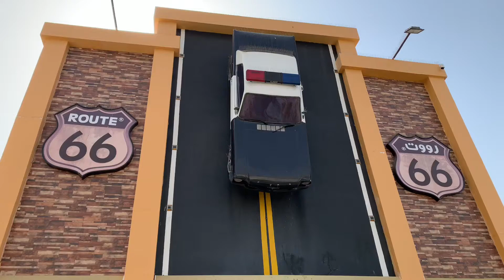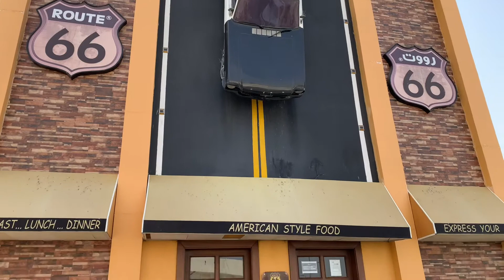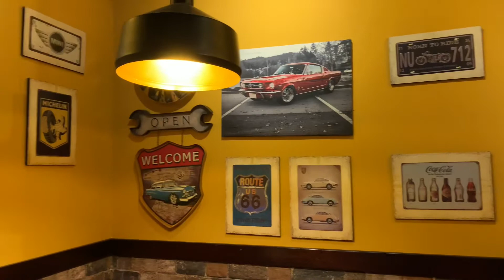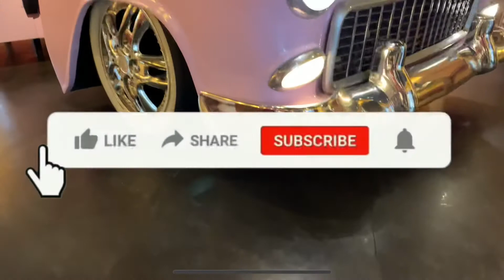Breakfast In Makkah || Route66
Route 66 - It is American Style Food located at many cities in Saudi Arabia.

We went to Makkah Branch for Breakfast and our experience was awesome.

We ordered -
1. BIG BREAKFAST
2. CLUB SANDWICH
3. PANCAKES

Location are added